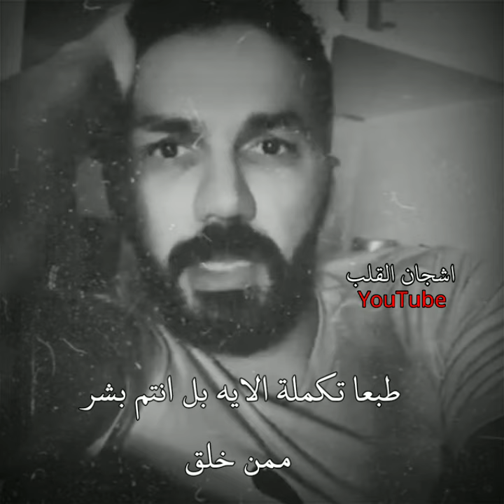الذي يحبك لا يؤذيك ولا يؤلمك 💔😔سعد الرفاعي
اذا اعجبك الفيديو لا تنسى بالضبط على زر اشتراك وتفعيل الجرس ليصلك كل جديد ❤️
حب عشق خذلان
عتاب
2021